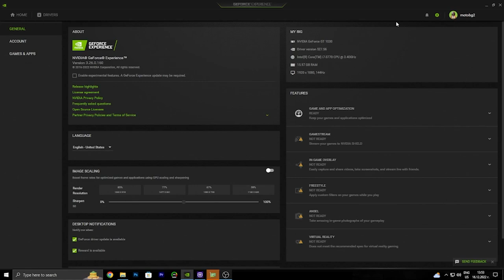The Witcher 3 Next-Gen GT 1030 - i7 3770 - 720p, 900p, 1080p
System: 0:00
720p: 0:39
900p: 3:50
1080p: 7:16